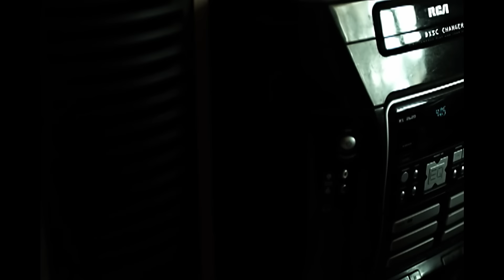Ghostface Killah - Baby (Official Music Video) ft. Raheem DeVaughn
Official Music Video for Baby (Remix) performed by Ghostface Killah featuring Raheem DeVaughn.